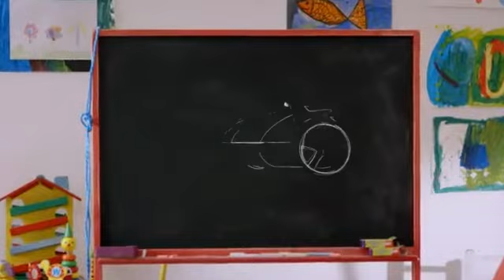Støvsugeren Philips PerformerPro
Vores nye model PerformerPro suger bedre end nogen anden støvsuger på markedet - selv når posen begynder at være fyldt! Dette takket være vores egen udvikling af AirFlowMax-teknikken. Du skal bare skifte posen når lampen lyser, så ved du at der bliver gjort ordentligt rent.